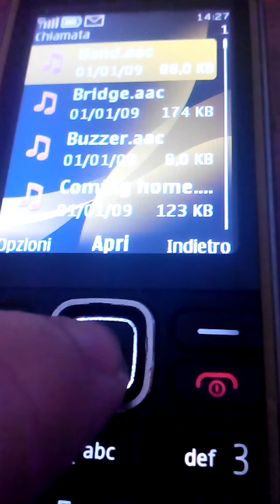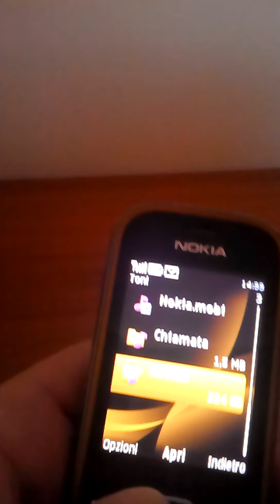Nokia 3720c original ringtones